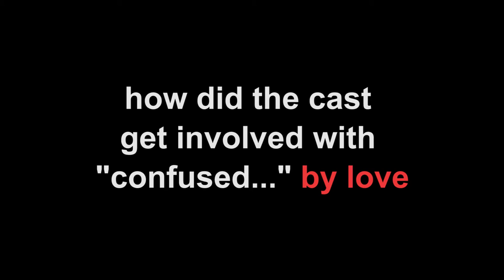How was the cast of "Confused..by Love" Chosen? (Behind The Scenes)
EXCLUSIVE - Find out how the Cast of Confused...by Love we're chosen in this special "Behind-The-Scenes" interview.

Confused...by Love Stars Keith Mascoll, Jamie M. Perez, Simba Dibinga, and Jordan Lloyd.  Directed by Crosby Tatum.

to learn when Confused...by Love will play in your area.

"Confused...by Love"

Written/Executive Produced/Edited/Directed by: Crosby Tatum
Executive Producer: Christopher Nolen
Producer: Carl Davis, Donmishette Ross
Starring: Keith Mascoll, Jamie Perez, Simba Dibinga, Jordan Lloyd, Kelly Karavites, Donmishette Ross, Talli Clemons, Moses Pierre, Jae, Holland, Daniel Patrick McCready

Synopsis: After only one year, FERGUSON and TIFFANY MARIE MIDDLEBECKER'S marriage is suddenly on the rocks. The couple is broke, about to lose their lovely home to sudden foreclosure.

Hope, however, comes in the form of REGGIE MAXWELL, Ferguson’s former best friend, and JO-JO, Ferguson ex-girlfriend, who both pop out of nowhere to help Ferguson and Tiffany out. Hidden skeletons and uncomfortable secrets soon begin to reveal themselves to these four individuals as they do all they can to not only save a home, but their respective relationships as well, before it’s too late.